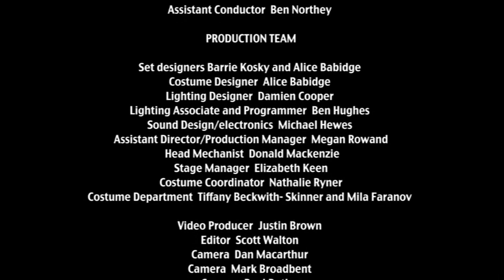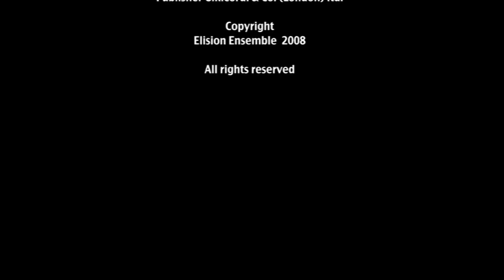Liza Lim The Navigator (2008) The Unwinding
The Navigator is the third opera of Liza Lim, composed to the libretto conceived by Patricia Sykes. In this excerpt, taken from Scene 1, singer Talise Trevigne and Deborah Kayser, give eloquent and compelling performances in a 'take no prisoners' production directed by Barrie Kosky and conducted by Manuel Nawri.